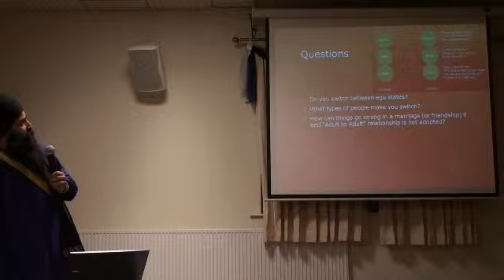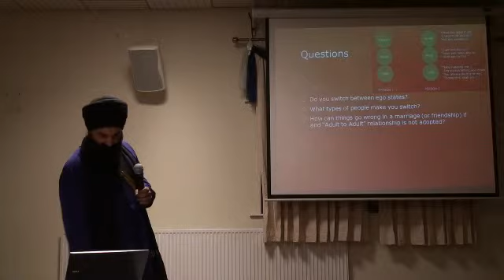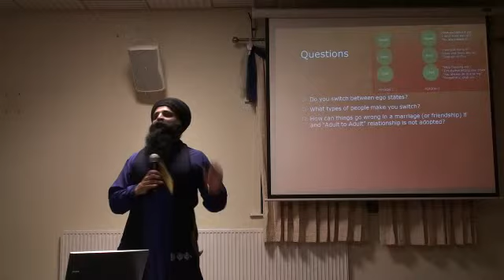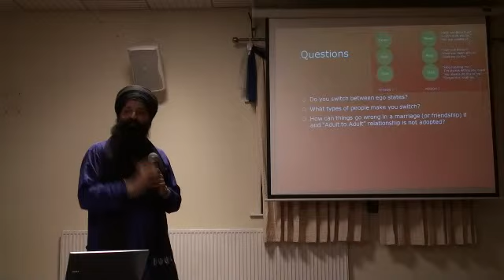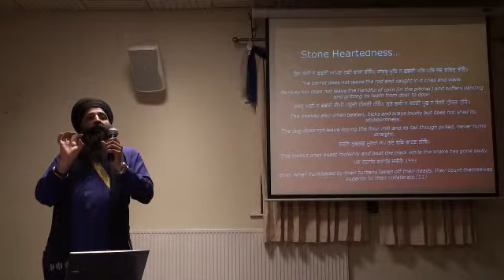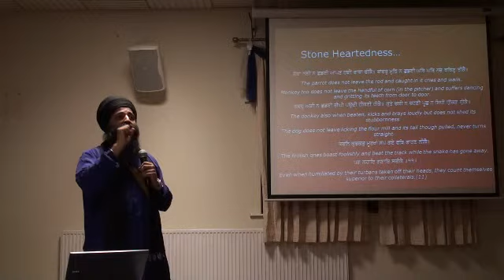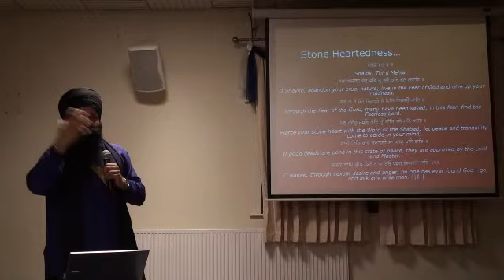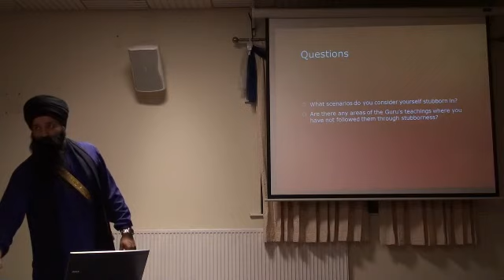Bh Tarsem Singh Je Part 3 of 4 Fri 18th May 2012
Bh Tarsem Singh Je
Happiness, Ego, Parenting,